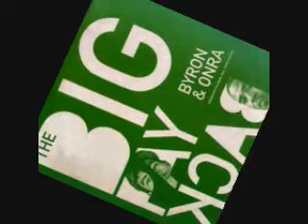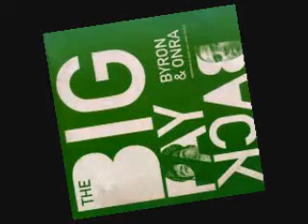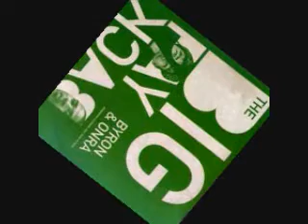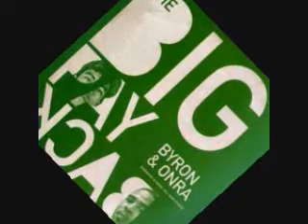Byron and Onra-The World feat. dal gren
for the homie jaxbull